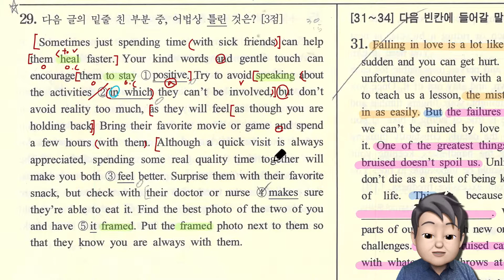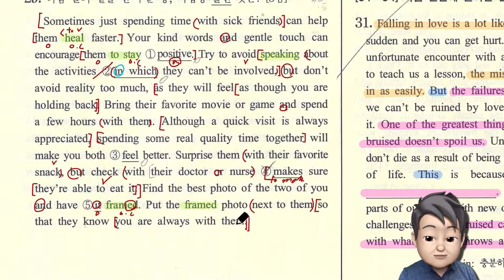2019년 고1 모의고사 5월 29번